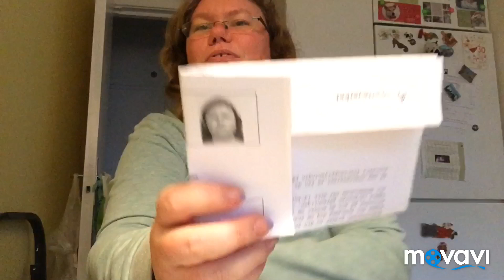Till malmö ( ID-Kort